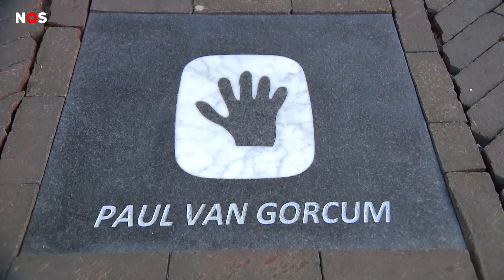De Baron (uit Bassie en Adriaan) krijgt een speciale tegel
Het is een feestelijke dag voor acteur Paul van Gorcum. Hij heeft zoveel voor de Nederlandse kindertelevisie betekend, dat hij een speciale tegel krijgt op de Walk of Fame in zijn woonplaats Noordwijk. Dat is een pad met mooie tegels voor beroemdheden.